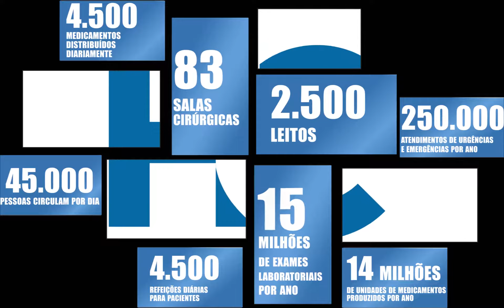LAYOUT MONITORES HOSPITALAR